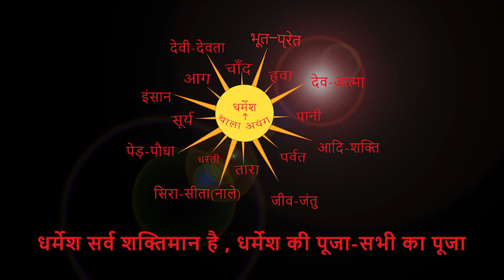नारो स्कूल मैदान,माण्डर,रांची{झारखण्ड}में पड़हा स्तरीय नृत्य,गीत एवं संगीत प्रतियोगिता समारोह O C